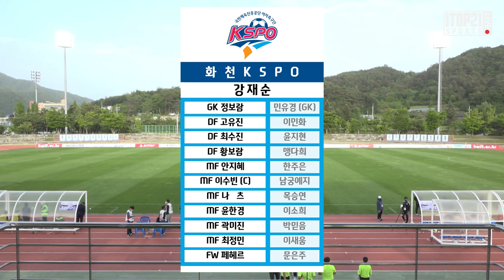H/L ㅣ 2021 WK_6R(22) l Hwacheon vs Incheon – 2021.5.24 l 화천KSPO vs 인천현대제철